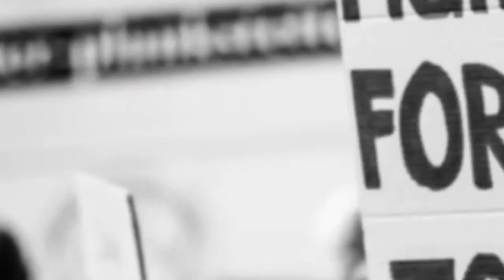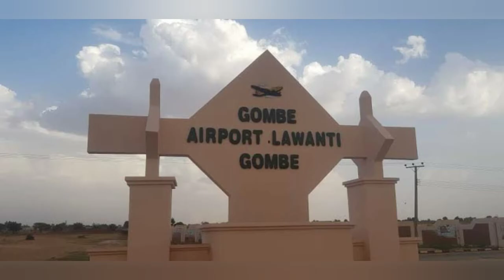SENATE COMMITTEE ASKS FG TO TAKE OVER GOMBE AIRPORT